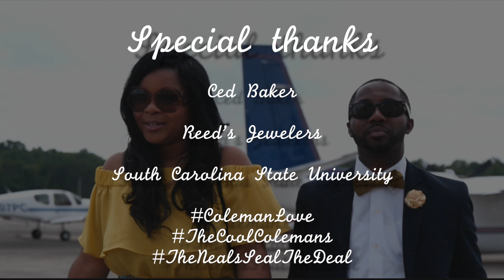The Neals Seal The Deal